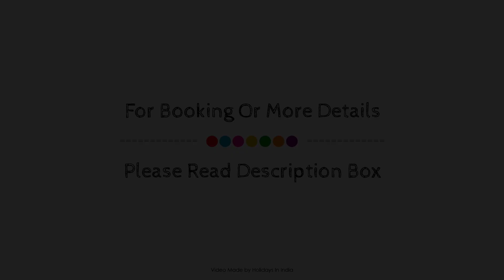FabHotel Rosewood Inn, Amritsar, India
Searching For
1. FabHotel Rosewood Inn - Amritsar
2. FabHotel Rosewood Inn - Amritsar Virtual Tour
3. FabHotel Rosewood Inn - Amritsar Rooms
4. FabHotel Rosewood Inn - Amritsar Amenities
5. FabHotel Rosewood Inn - Amritsar Videos
6. FabHotel Rosewood Inn - Amritsar Offers
7. FabHotel Rosewood Inn - Amritsar Deals
Audio Credit:
Track Title: Subway Dreams
Artist: Dan Henig